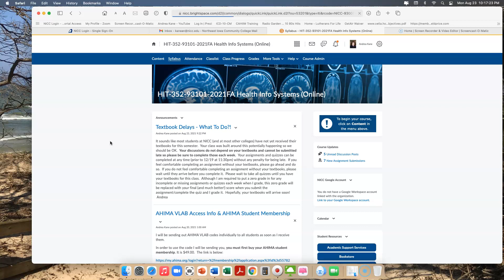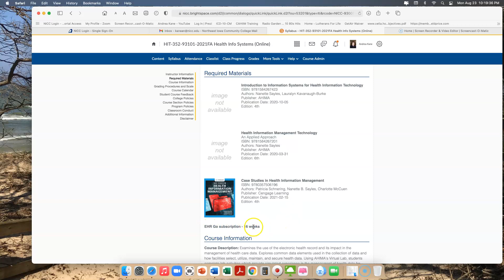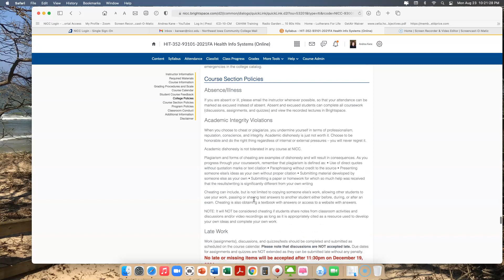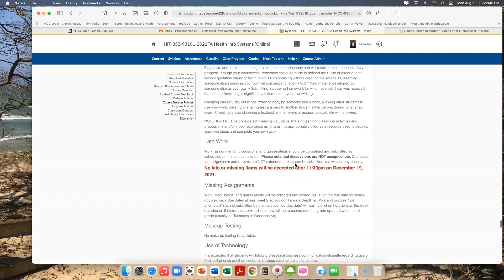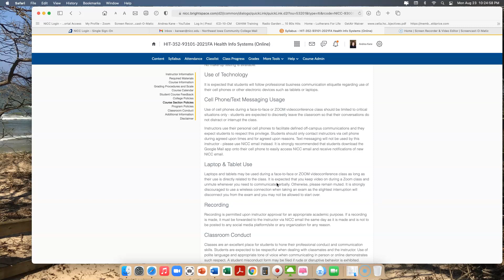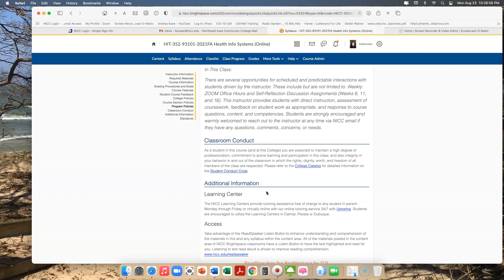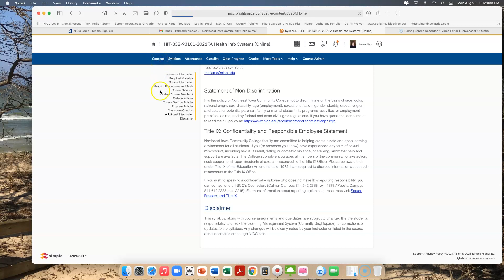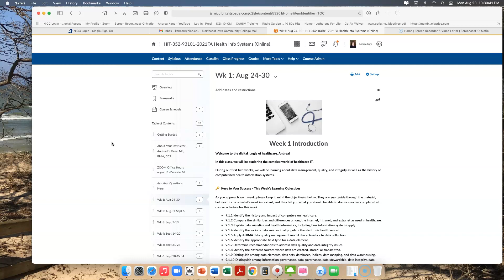HIT 352 Syllabus Review Fall 2021